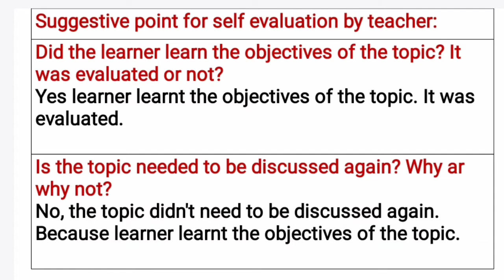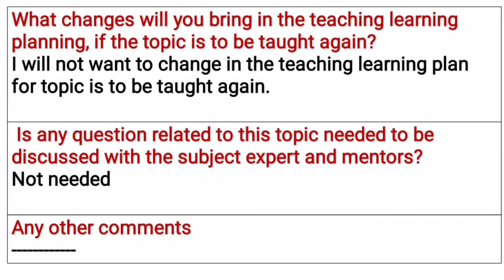LP ENG class 4 topic 5. Heera and Moti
🌹@TajAfzal SOLUTION  🌹

📺आपके लिए यह उपयुक्त चैनल है। जहाँ आप डी० एल० एड० की तैयारी के वीडियो🎥 देखकर लाभ उठा सकते हैं।

📌हम यहाँ विविध प्रकार के टॉपिक्स पर वीडियो उपलब्ध कराते है जैसे ActionResearch, LearningPlan, ProjectFile, इत्यादि।

महत्वपूर्ण playlists के लिंक निम्नलिखित हैं।🖋️